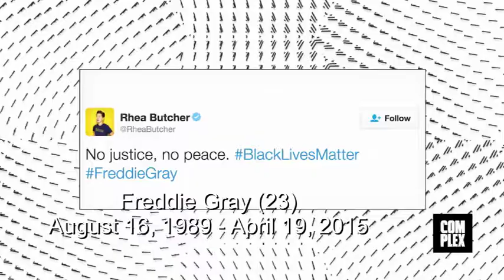Why? (We Kneel)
The song lyrics right along with the video clips are the very reason: Why? (We Kneel).
Produced by WizSoWikked
Performed by G.I.F.T.E.D.